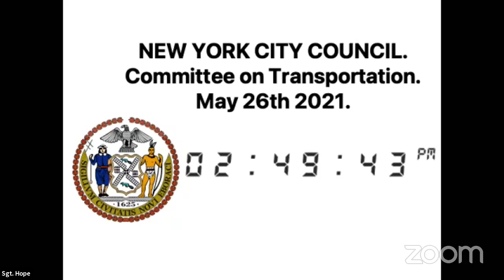Transportation 2021-... NYCC REMOTE TRANSPORTATION 05262021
Committee on Transportation 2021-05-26T00:00:00 2:30 PM REMOTE HEARING (VIRTUAL ROOM 1) null

 KEY: null

 ID: 18681

 GUID: 7B5BD303-58D7-4E91-ADDF-D042C1536B23

Transportation 2021-... Transportation 2021-... NYCC REMOTE TRANSPORTATION 05262021